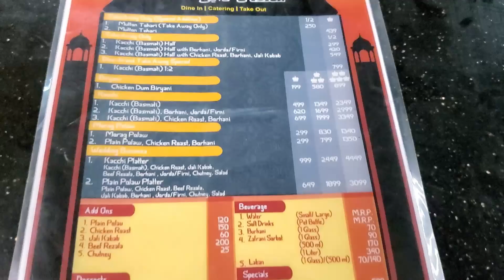Sultan's Kacchi !! Best Kacchi Of Dhaka || Food Vlog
Best Kacchi Of Dhaka